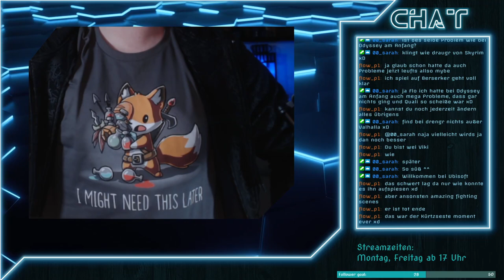ASSASSINS CREED VALHALLA #001 Auf in den Norden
Hallo und Herzlich Willkommen zu Assassins Creed VALHALLA

Leider Ruckelt es ein bisschen.. der Stream wurde leider vom Internet her immer schlimmer, so das ich den Stream nach 2 Stunden abbrechen musste! Aber der Anfang ist noch okay denke ich.